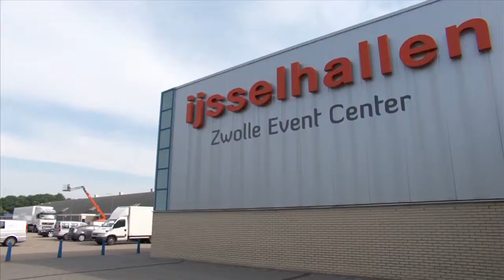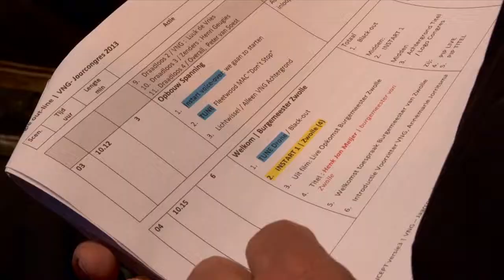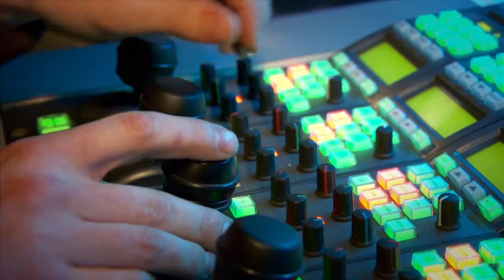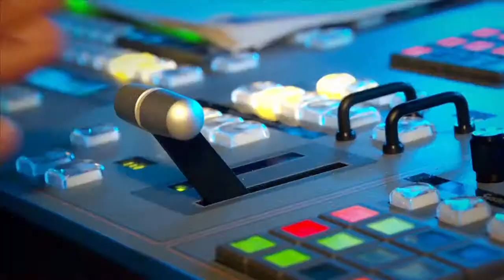making of VNG congres 2013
I made this 'behind the scenes video' for Heuvelman Sound & Vision, during an event for VNG.